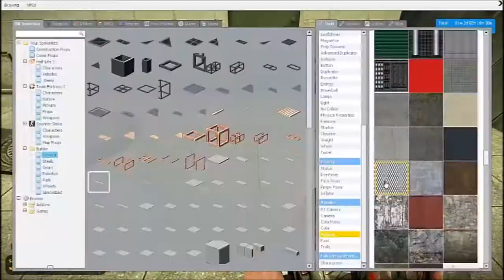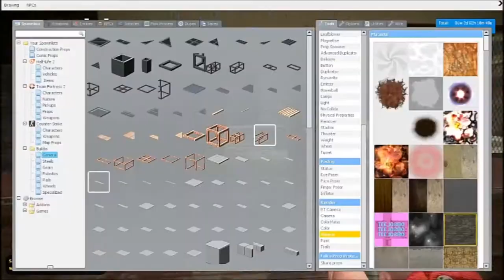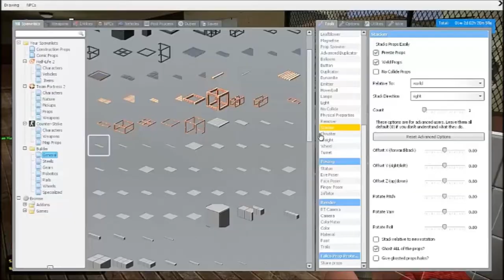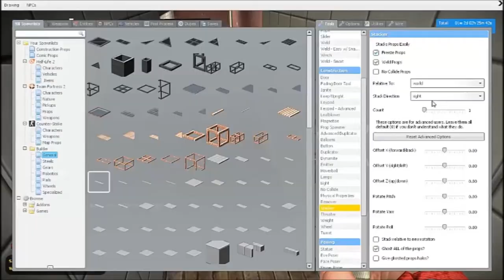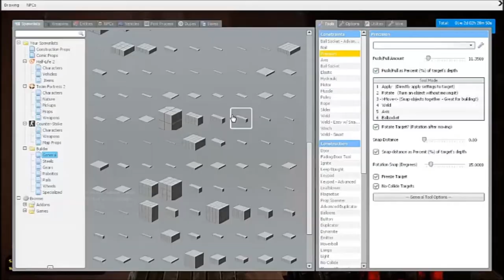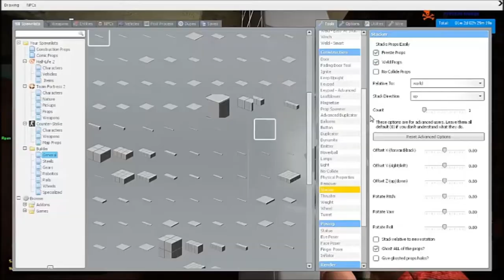Garrys Mod : DarkRP - Respected App ( Building gameplay )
- Attempt to donate whatever you can to help with the server (if possible) Im a donator and in the future i will donate more!
- Be at least 15 years of age. Yes im 15 right now.
- Have over 1 week on server utime clock 1 Week 2 Days ( will be in video )
- Being a user+ already Of course. I decided to apply for user + before applying for respected
- Known in the community by players/admins i'd think of myself of a great guy and seen alot by members on the server.
- In the TFSAU steam group Of course! I've been in the TFSAU group for quite awhile and im going to say i love it!
- Not abuse abilities.I never abuse on a great server that i donated on or trusted by alot of admins.
- Know and follow the user+ guidelines procedure Yes i do!
- Follow the server rules perfectly.Always! If i forget a rule i will always go back to the motd to refresh my memory
- Do not give friends 'special treatment'.Of course. I believe to give the same treatment to everybody else on the server with respect and my attention
- Know that these servers are to be monitored sensibly and taken seriously. Yes i will remember that ! :D
Steam ID:STEAM_0:0:4407799
Alias In-game:Ryan Machete
What time(s) do you normally play? On a weekend atleast 10 or more hours. Weekdays 3 - 4 hours
Why do you want to be an respected? Firstly i've seen some admins struggle because too many people ask for help and i would like to help them out give them a hand. I've caught alot of people breaking the rules and i would like to warn them and if they do it again i would like to take action! Also the community of TFSAU is really good i havent seen alot of this like teamwork on the server and great admins and respected players! It amazed me to become one of the staff just to help out and give some suggestions if i have any!
Are you familiar with using ULX? (If you answer no, please make an effort to read up on how to use it.) Yes i do know. i know the commands and ulx menu and more!
I agree not to abuse my powers with my new rank, If I do I will accept the punishment and will not argue with the final decision, I will also assist everyone who needs help in the server.